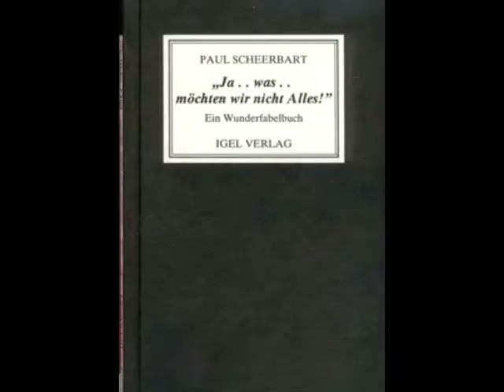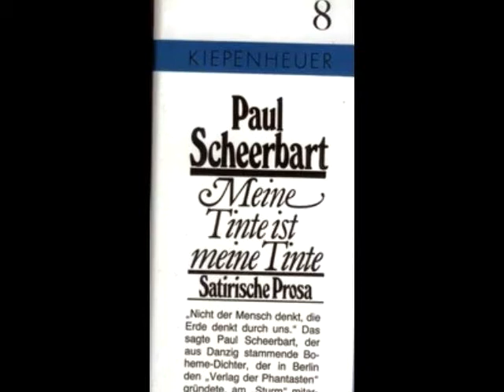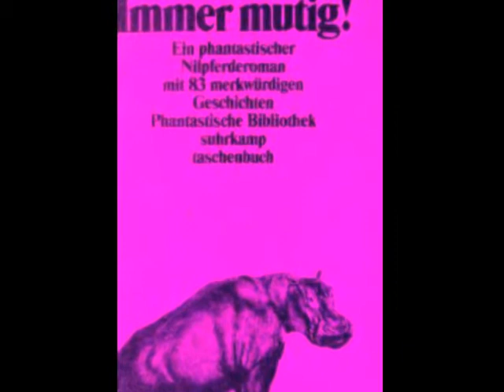Dicker roter Mond (Paul Scheerbart / Ulrich Bösking)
Composition: U. Bösking. Played by "DosUlises": Uli Bösking (voice) and Ralf Benesch (guitar). Text: Paul Scheerbart